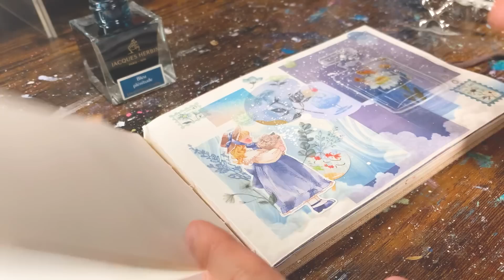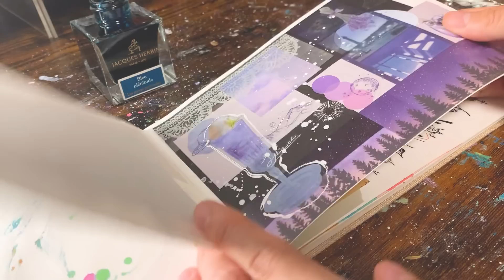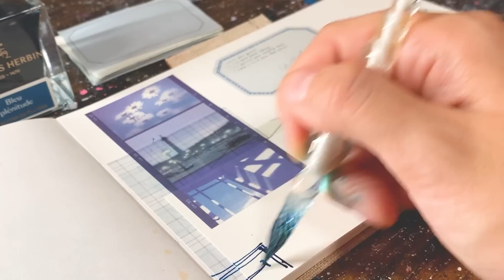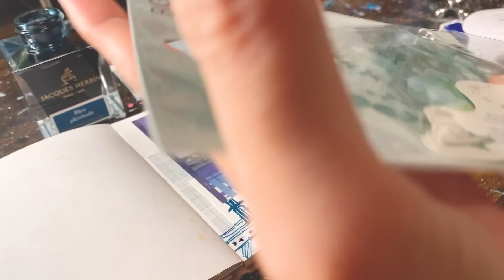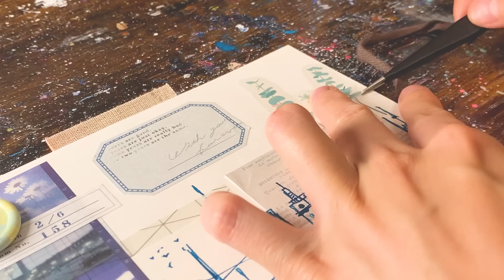疲れを癒すガラスペンASMR🌿